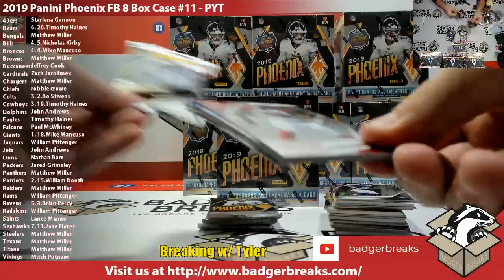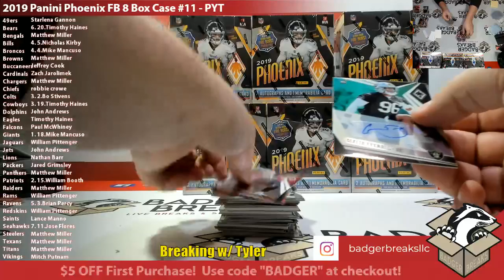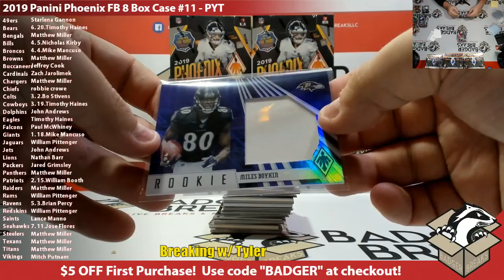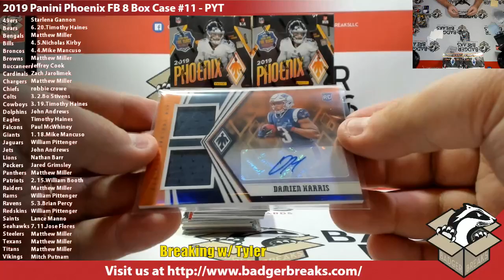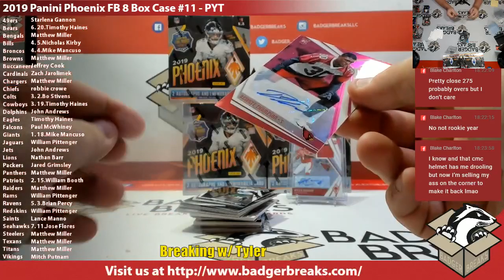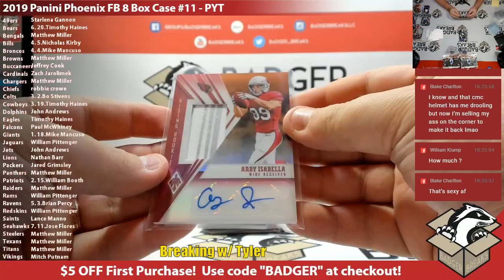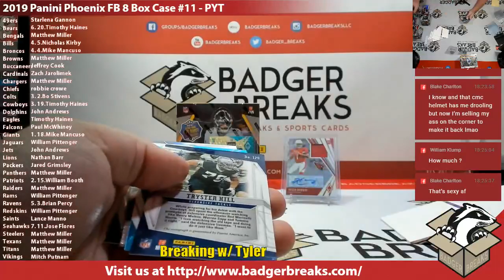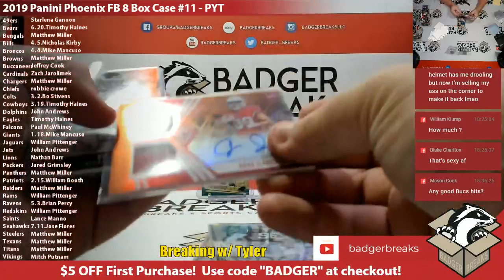2019 Tristar Autographed Baseball Platinum Edition Series 2 - RANDOM HIT